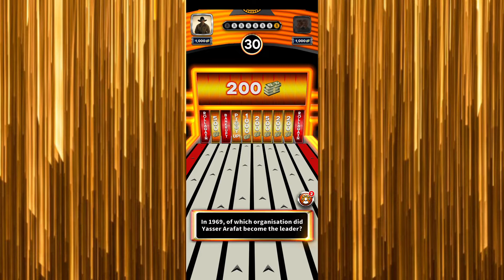ROLLING IN IT (PART 32) (ITV ANDROID GAME SHOW) SEASON 33 PART 4